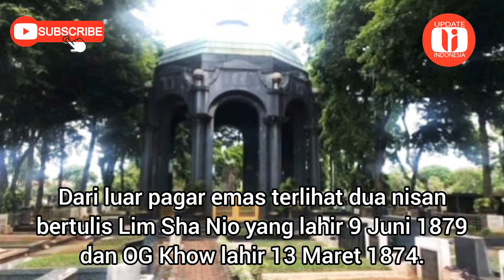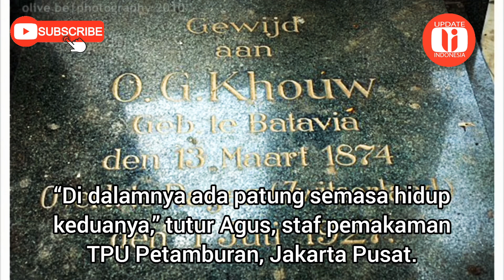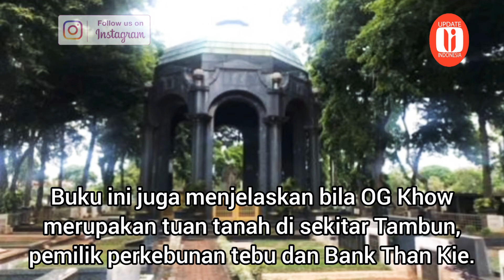Mausoleum OG Khow - Makam Mewah di Petamburan Berjarak 500m dari Kediaman Habib Rizieq Shihab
Hi... Sobat updaters...

Mausoleum OG Khow adalah makam termewah bahkan terbesar di TPU Petamburan, konon katanya bahkan terbesar di asia tenggara, bagaimana makam ini di bangun dan apa istimewanya? Yuk simak penelusurannya yang dirangkum dari berbagai sumber.